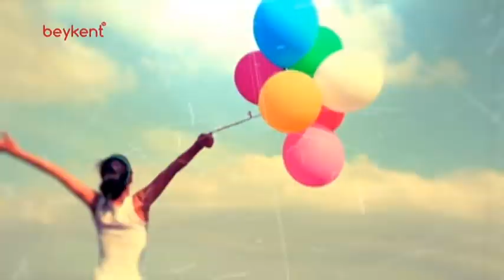KENDİNE DOĞRU - 5. BÖLÜM - ÖZ ŞEFKAT